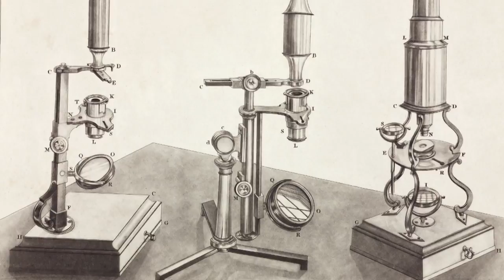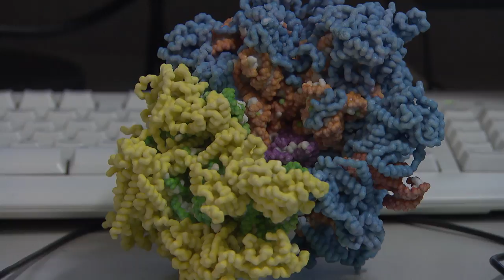Using microscopy technology to improve medicine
Instead of light, cryo-electron microscopy uses electrons to show tiny details of biomolecules. Jacques Dubochet helped develop this technology. (SRF/swissinfo.ch)